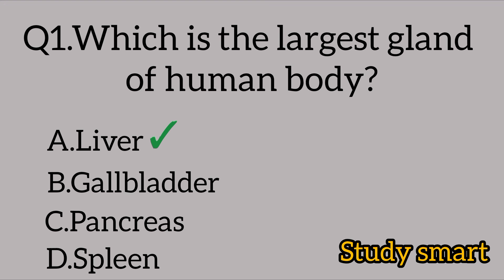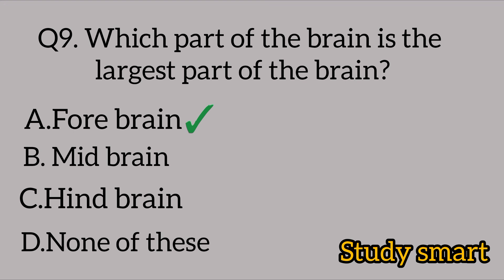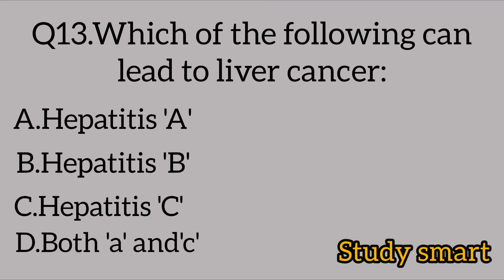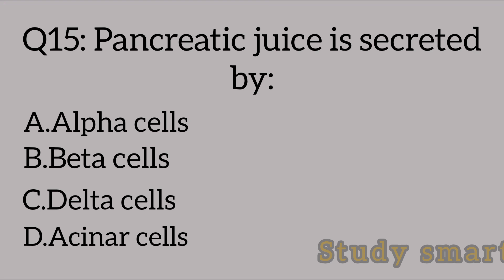Most important Biology Mcqs for MDCAT,Part 1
Mcqs